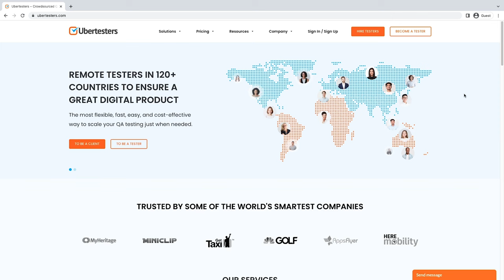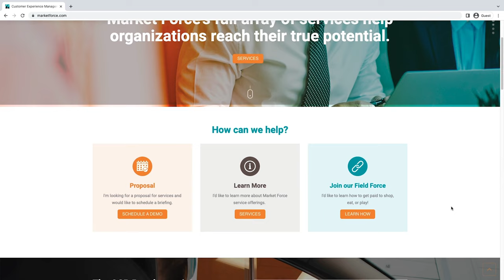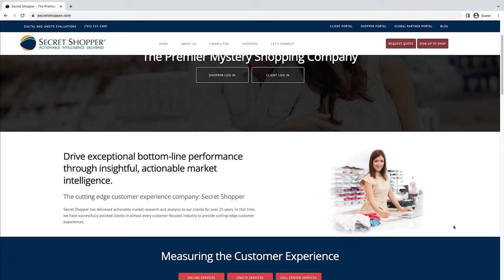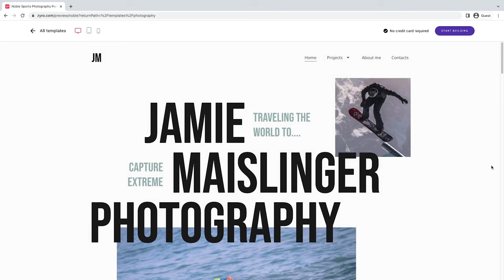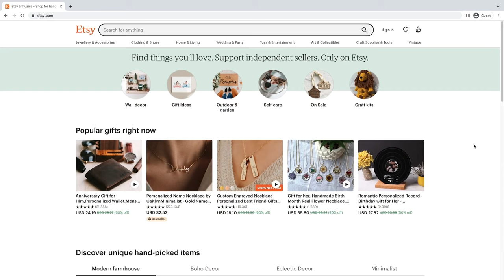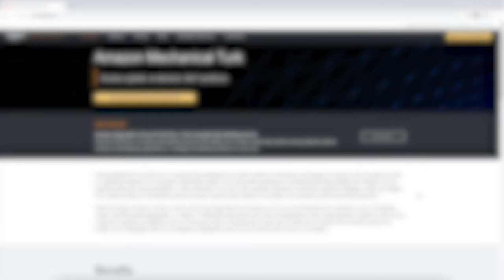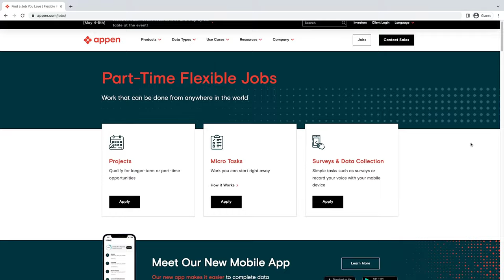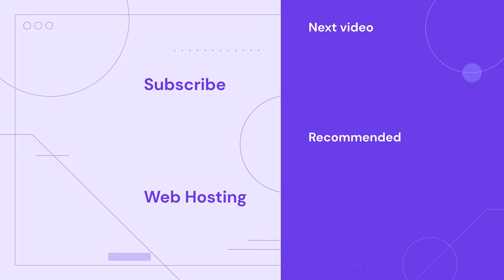How to Make Money Online | Top 10 Quick Ways to Earn Money in 2024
Want to know how to make money online? Watch this video to find out and create your own online store with Hostinger web hosting

Learn how to make money online with the 10 top ideas listed in this video. We’ll also explain the benefits of making money online, such as having a flexible schedule and reaching a global market.

⭐  Follow Us ⭐

🕒  Timestamps

00:00 - Intro
00:35 - Test Websites and Give Feedback
01:47 - Do Voice-Over Work
03:03 - Complete Online Surveys
04:14 - Become a Mystery Shopper
05:16 - Test Games and Apps
05:53 - Sell Stock Photos and Footage
06:34 - Sell Second Hand Items
07:39 - Sell School Notes
08:17 - Carry Out Micro Jobs
09:06 - Sell Art and Designs
10:05 - Outro

So, how to make money online? Check out our top 10 ideas:

1️⃣ Test Websites and Give Feedback

Becoming a website tester requires critical thinking and communication skills. Make sure to know about website functionality and design. It is a great freelance job to make fast cash, so we list great marketplaces where you can find website testing projects.

2️⃣ Do Voice-Over Work

Performing voice-over work is an excellent way to quickly make money online. Most voice-over jobs are project-based, so you do not need to commit to long-term tasks.

3️⃣ Complete Online Surveys

Many companies pay people to participate in their surveys, typically for general market research and consumer behavior analysis. Learn how to make money online by completing online surveys.

4️⃣ Become a Mystery Shopper

Retailers and market research companies hire mystery shoppers to shop at specific locations and report on the overall consumer experience. We list the most popular companies where you can sign up to become a mystery shopper.

5️⃣ Test Games and Apps

The online game industry offers many opportunities for users to earn money online by testing games and gaming apps. Some games or apps require players to perform specific tasks and collect rewards that can be redeemed as dollars.

6️⃣ Sell Stock Photos and Footage

Photographers and videographers can sell stock photos and footage to generate a passive income. It’s a great way to practice your passion while earning extra money. Find out the best platforms where to sell your photos and videos.

7️⃣ Sell Second-Hand Items

Selling or renting second-hand items is another excellent way to earn money online and a great motivation to start decluttering your space. There are plenty of online marketplaces catering to the second-hand goods market – we discuss the four top options.

8️⃣ Sell School Notes

Selling copies of school notes is an easy way for students to make money online. However, make sure that you are not committing plagiarism or academic misconduct.
9️⃣ Carry Out Micro Jobs

This is a great option for freelancers, new graduates, and college students since micro-jobs help gain experience and build a portfolio.

🔟 Sell Art and Designs

Watch this video to learn how to make money online by selling digital products. Listing your creations on art marketplaces like DeviantArt and ArtStation is a great way to gain exposure in the online creative community and reach potential clients.

▶ If you have questions, don’t hesitate and join our Facebook group for more help:

Credits

Logic icons created by Parzival’ 1997 - Flaticon
Meeting icons created by Freepik - Flaticon
Commerce icons created by srip - Flaticon
Demonstration icons created by juicy_fish - Flaticon
Guide icons created by Smashicons - Flaticon